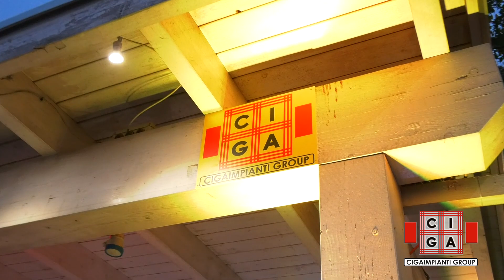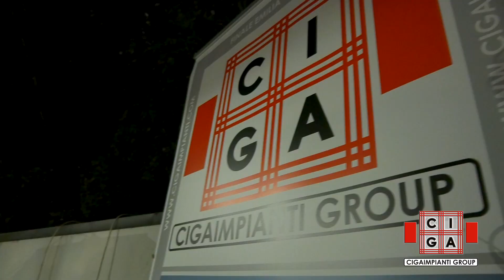CIGA: Speciale 40°+1,5 - 2023 (... con Paolo CEVOLI e tanti altri)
CIGA: SPECIALE TV sulla nostra festa del 40°+1,5
Una serata all’insegna della spensieratezza e della giovialità insieme a Collaboratori, Clienti, Fornitori e Amici.
È quanto andato in scena la sera di venerdì 22 settembre 2023 in CIGA.
È stata una festa di fine estate ma anche un momento di celebrazione per i
“40+1,5 anni di attività” di CIGA.
Nel corso della serata non si è parlato di lavoro, se non per 5 minuti di orologio e per dare tre premi:
►PREMIO TECNICO DELL'ANNO a Cristian Garuti
►PREMIO CLIENTE DELL'ANNO a Gd Spa-Gruppo Coesia da oltre 20 anni nostro cliente e ritirato dall'Ing. Andrea Ansaloni
►PREMIO FEDELTA' a Barbara Suffritti, nostra responsabile amministrativa in CIGA da oltre 40 anni.
I premi Tecnico dell'anno e Cliente dell'anno, in questa occasione, come ricordato sulle targhe celebrative,  si riferiscono al periodo 2019/2023".
La serata di festa, allietata da un lauto buffet, dalla performance musicale di Elisabetta Sabatini e dalla comicità di Bruno Arena, Duilio Pizzocchi e Paolo Cevoli, ha portato nella sede di CIGA oltre 550 persone.

Un grosso GRAZIE a tutti i presenti per essere stati presenti alla nostra festa dello scorso 22 Settembre in cui abbiamo festeggiato i nostri primi 41 anni e mezzo !!!